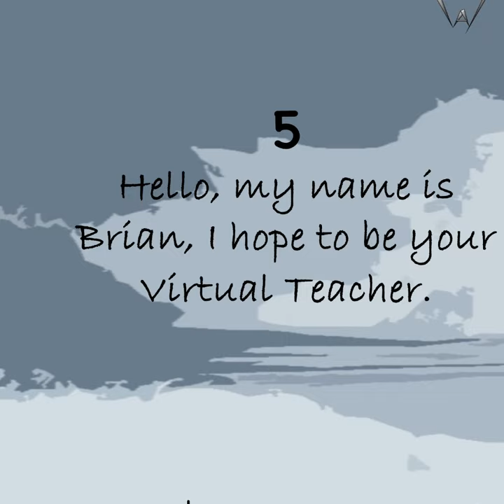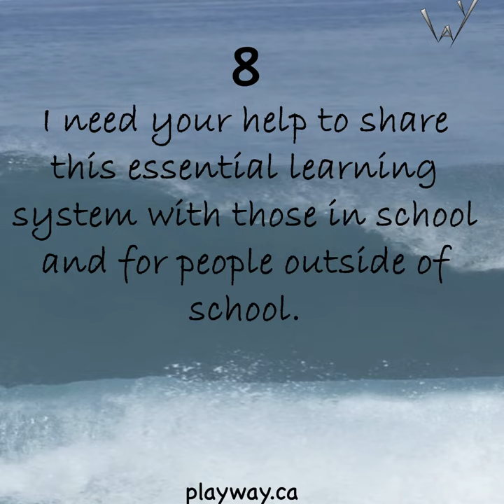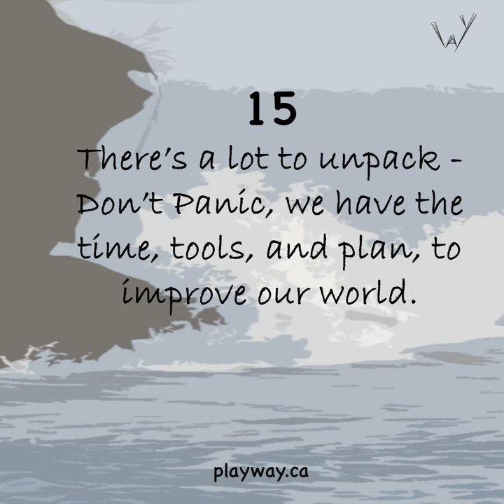1st Post [Sharing a SMART WAY to Learn]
a SMART WAY to Learn for is teachers, student and parents looking to transform the learning experiences into something extraordinary.